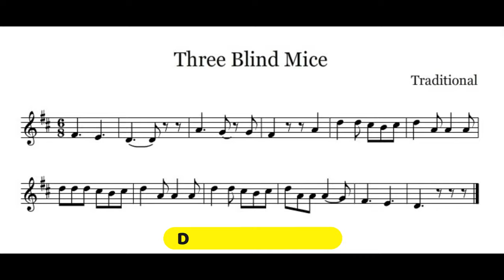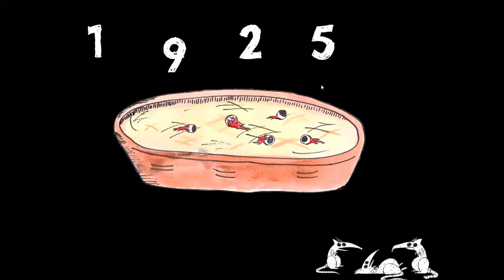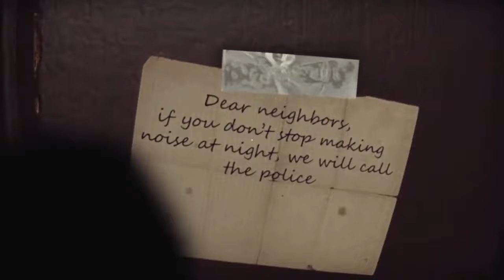Curiosidades en videojuegos de terror | #15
Bienvenidos sean mis queridos espectadores, una vez más acompañándome en esta larga travesía. El día de hoy nos esperan un par de títulos que por su naturaleza indie no han sido reconocidos a la luz pública, manteniéndose como juegos de nicho o con una comunidad moderada, esto último no quiere decir que sean títulos mediocres, sino al contrario. Para aquellos que son nuevos, no se olviden de echarle un vistazo a los demás videos, sé que les van a encantar. Sin mediar palabra, demos comienzo a este capítulo.

Los juegos indie conservan una magia que otros títulos son incapaces de imitar, su originalidad, conceptos únicos, y ambientación genuina es lo que hace de estos juegos una experiencia inolvidable. A pesar de que en su mayoría suelen ser cortos, estas experiencias son mucho mejores que pasarse más de 8 horas presenciando jugabilidad simplona y sustos baratos. Si conocen algún juego y desean que esté en uno de estos videos, pueden dejarlo en la caja de comentarios. Soy Izan Le, un random de internet.